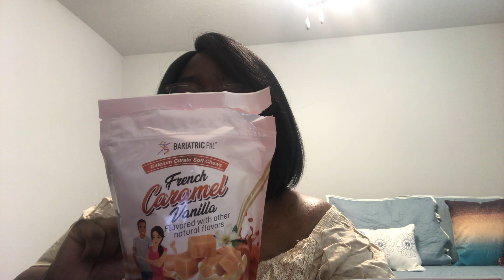VSG 6-month update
Stopping for a VSG update.
I am losing which is the ultimate goal to knee surgery.  Thank you all so much for your continued prayers and encouragement for this portion of my journey and all that is going on in my life.

HW 359.6
SW 336.6
CW 282.3
Goal for Knee surgery 240
Goal anything less for a buffer